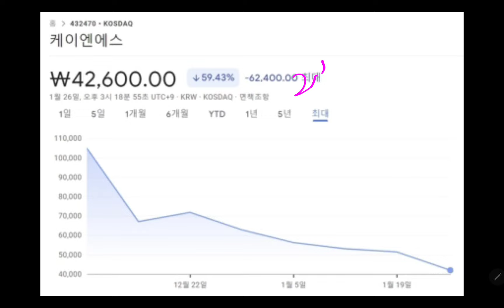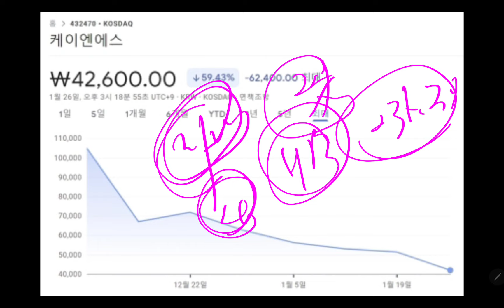내가 왜 그가격에 샀을까? 따따블 간 공모주!! 한달만에 반토막!!